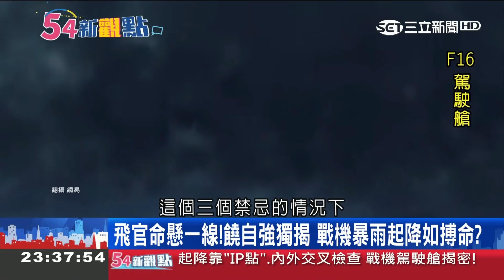F-16V首加入漢光!載著改良性響尾蛇飛彈加上魚叉飛彈 警告中共遼寧號繞台!│黃倩萍主持│【54新觀點PART2】20190528│三立新聞台